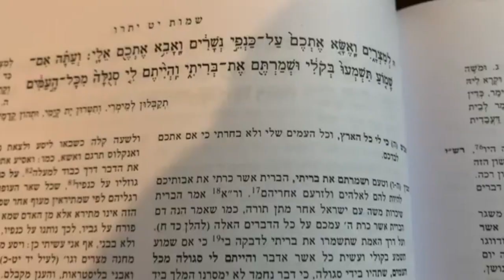Jewish Girl Confessions: Seminary Edition!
We’re back with more awkward confessions! Get excited!